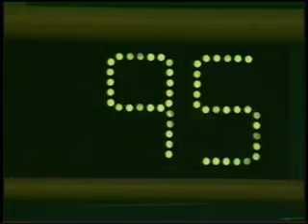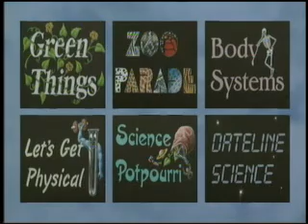Science Bowl: Cora Rice vs Northview